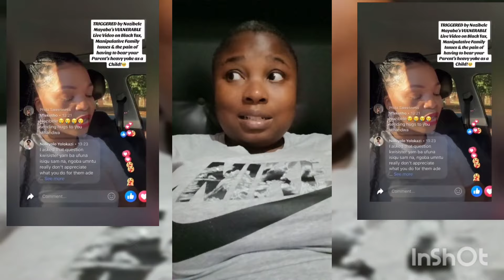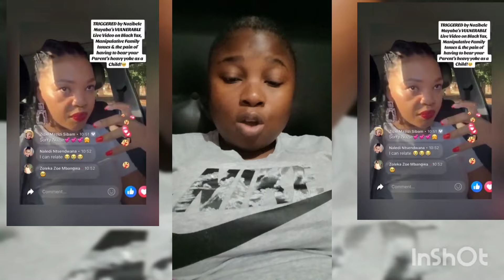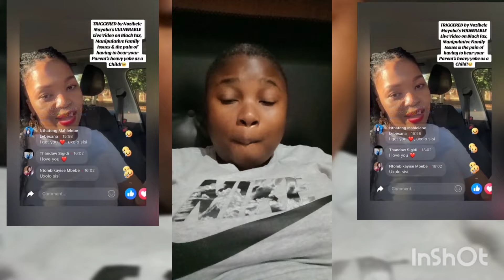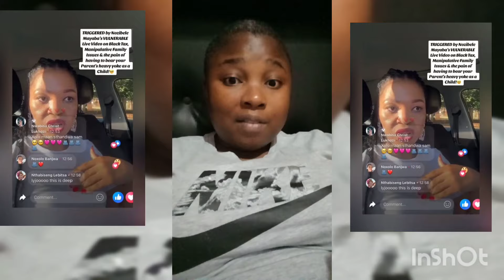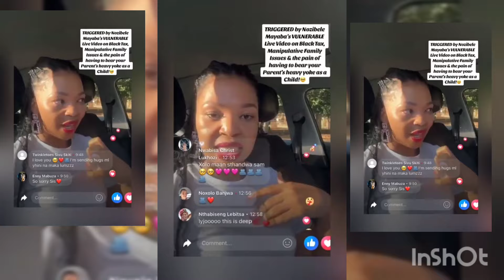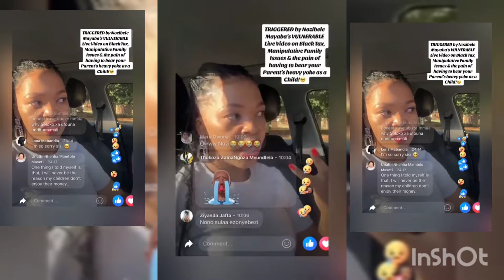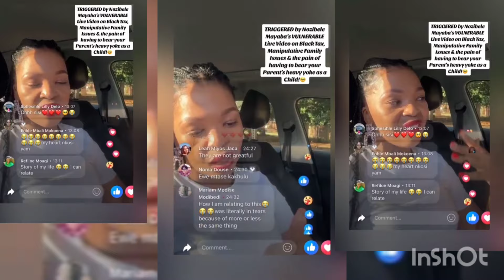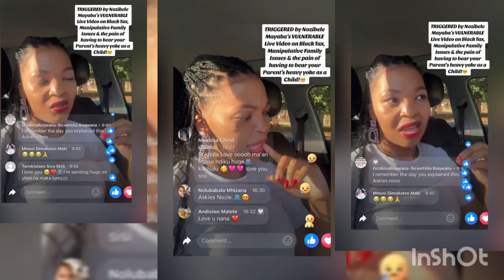Video!! Nozi trending again. My unpopular opinion